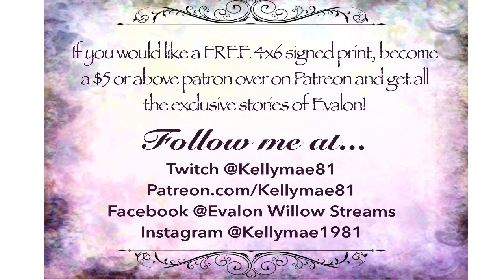Digital Painting Time Lapse Pegaseas 2020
Watch a digital painting time lapse of my latest illustration Pegaseas! This illustration is for my book The Evalon Willow. Thanks for joining me here and hope to see you more!